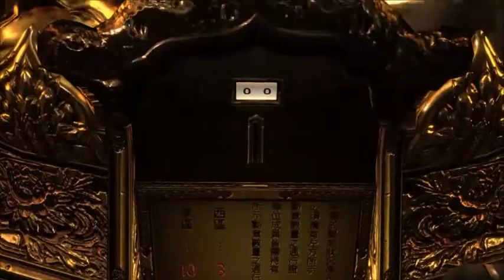Resident Evil 6 - Sherry - Professional - Triple Shot Only - Chapter 3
My revamped handgun-only playthrough of Jake's campaign on Professional difficulty. This is Sherry's Chapter 3.
Skills equipped: Infinite Handgun, Handgun Master and Defense Lv. 2